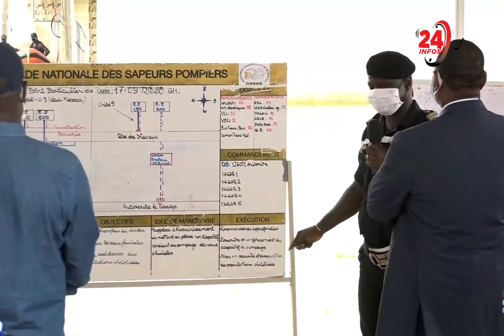keur Massar: le Président de la république Macky sall annonce 30 milliards pour le lancement des...